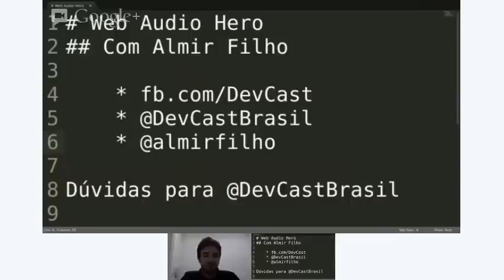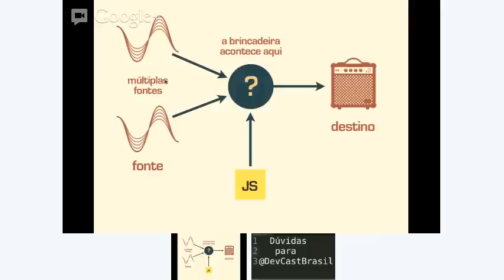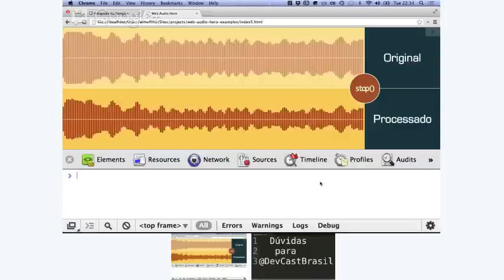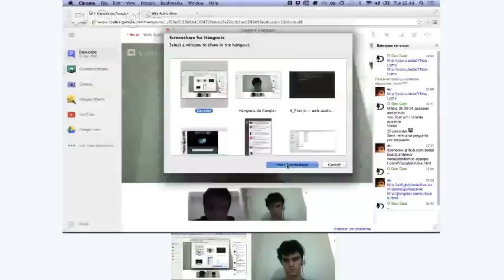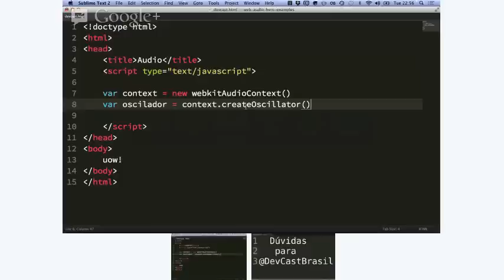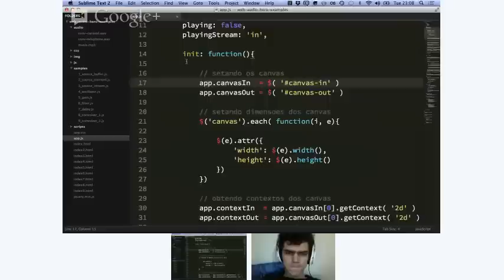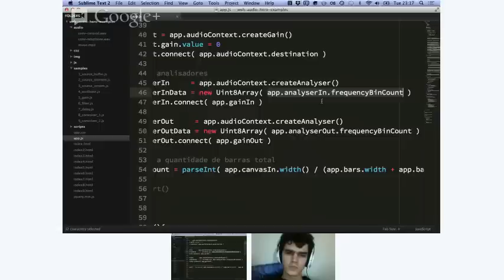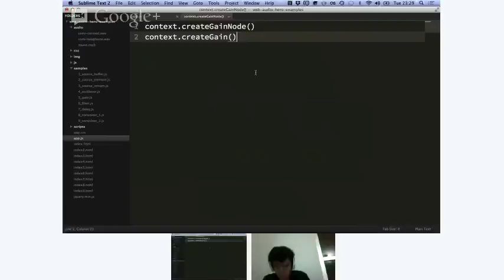Web Audio Hero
DevCast ministrado por @AlmirFilho
Segue alguns links indicados

Siga no Twitter @DevCastBrasil